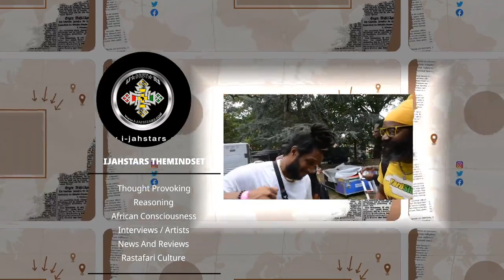Mutabaruka Selassie I Private Visit To Prince Emmanuel? Bob Marley Vybz Kartel Reggae & Dancehall